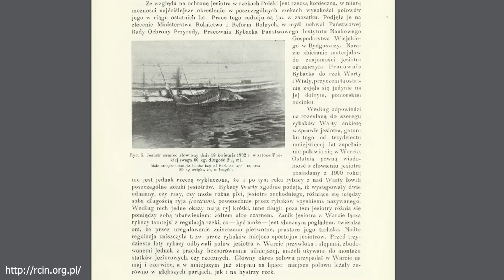JESIOTRY - czy kiedyś wrócą do naszych rzek? / odc. 110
Zapraszam Was na opowieść o jesiotrach, które niegdyś pływały w naszych wodach. Do jakich rozmiarów dorastały? Czy wyginęły definitywnie i czy jest szansa na ich powrót do naszych rzek? Moją rozmówczynią jest dr hydrobiologii Alicja Pawelec. Zapraszam na film.
Ps. w materiale w 23 minucie pojawiło się drobne przejęzyczenie. Moja rozmówczyni powiedziała, że czterometrowy jesiotr w Kanadzie jest w stanie zjeść półtorametrowego łososia. Powinno być "metrowego łososia".